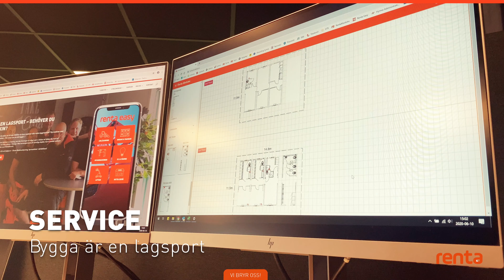Renta Höganäs Presentation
Bekanta er med våran depå i Höganäs. Följ med Robert runt på en snabb tour!